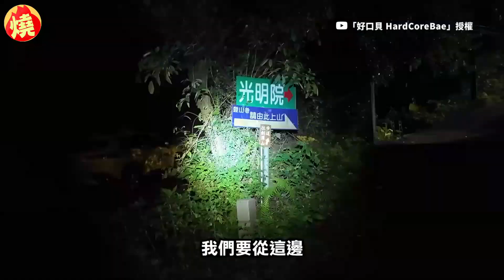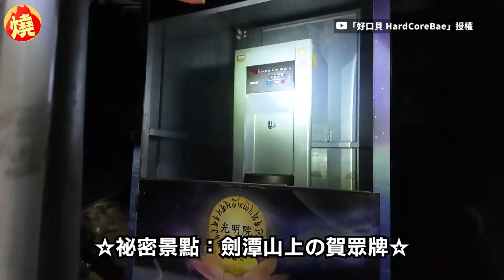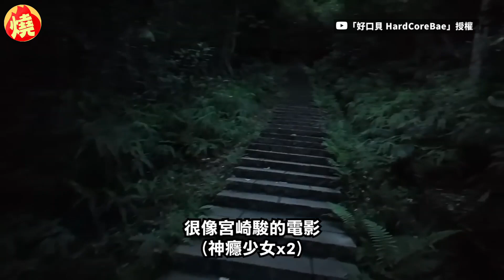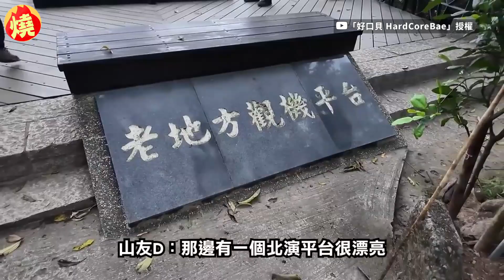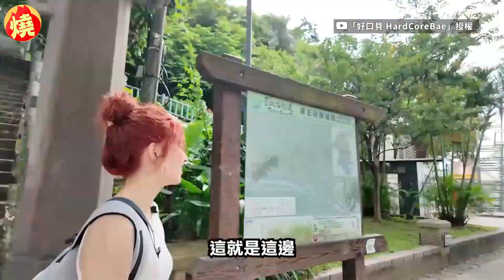登山被蚊子狂叮！唄姬搭檔「雪白大腿慘瘀青」 網讚：好蚊一世平安－全民話燒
台德混血妞唄姬和搭檔雪瑞晃，拍片風格直率又豪氣，受到不少網友喜愛，最近兩人又挑戰凌晨登山，在山路上遇到不少有趣的事件，最讓網友印象深刻的是，兩人在山上被蚊子狂叮，在下山後沒幾天，雪瑞晃拉起裙子露出大腿，沒想到腿上全是瘀青和紅點，但網友的關注重點全在雪瑞晃雪白的大腿，還大讚：「好蚊一世平安！」原創作連結